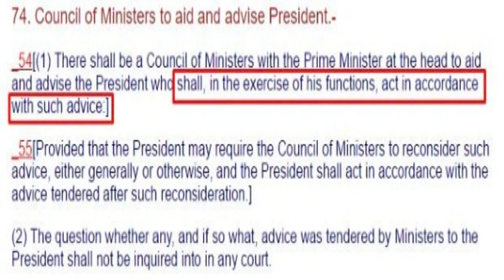क्या किसी राज्य का राज्यपाल किसी मंत्री को बर्खास्त कर सकते है? | Can the governor sack an minister?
Why is it in the news?
Governor of Kerala Arif Mohammad Khan threatened to remove minister from  their post if they continued the lower the dignity of his office
He was reacting in response to higher education minister R Bindu’s remark on Mr. Khan’s refusal to sign the university laws amendment bill 2022.
Dr. Bindu suggested Mr. Khan to return the bill for legislative review instead withholding assent indefinitely
CPIM polit bureau reacted sharply and accused governor of challenging the very foundation of Indian parliamentary democracy
Governors are bound by advice of the chief minister in matters relating to appointment and dismissal of ministers

What is the position of governor in our constitution ?
According to article 164 of the constitution, the Chief Minister shall be appointed by the governor and other ministers shall be appointed by the governor on the CM’s advice and the minister shall hold office during the pleasure of the governor.
In the past governors have dismissed CMs where legislative majority of the incumbent ministry was in doubt
It is now judicially established in S.R. Bombai case that the question of majority can be proved only on the floor of legislature through a confidence board
The pleasure doctrine exists only in a constitutional sense and is exercised by the governor only on the advice of the CM
In a parliamentary democracy governor is the head of the state but he doesn’t rule, the executive power is vested in CM and his council of ministers

Discretionary power of the Governor
Governor is also vested with discretionary power u/a 163 of the constitution
These discretionary powers are
Reservation of bill for the consideration of the president
Recommendation for the imposition of president rule in the state
When he function as the  administrator of an adjoining Union Territory he will function independently
Appointment of CM when no party has clear cut majority in the state legislative assembly
When the incumbent CM in office dies suddenly and there is no unanimity of their successor
Dissolution of state assembly, if the council of ministers lost his majority
Dismissal of council of minister when he can not prove majority in legislative assembly
3.In addition governor has certain discretionary power and these powers are final, no court can entertain it
Determining the amount payable to autonomous tribal district council of Assam, Meghalaya, Tripura, Mizoram as royalty accruing from licence for mineral exploration
Establishment for separate development board in Vidarbha and Marathwada in Maharashtra
Establishment of separate development board in Saurashtra and Kutchh
With respect to law and order in the state of Nagaland
With respect to the administration of tribal areas of Assam
Regarding the administration of tribal areas in the state of Manipur’
Ensuring social and economic advancement of the different section of the population in Sikkim
With respect to law and order in the state of Arunachal Pradesh
Establishment of separate development board for Hyderabad, Karnataka region

Conclusion
Constitution has vested governor with dual role
He is the constitutional head of the state
He is the representative of  the centre
2. In contrast to president, the governor is vested with the discretionary power and the discretionary power exercised by him can not be challenged in the court of law
3. But he cannot dismiss an individual minister by withdrawing his pleasure
3. Ministers are collectively responsible to the legislative assembly and as long as they enjoy a majority in the house the governor can not dismiss individual minister.
4. since ministers are appointed by the governor on the advice of CM, so the individual minister can be dismissed by governor only on the advice of the CM
5. This the bedrock of collective responsibility of executive to the legislature in parliamentary democracy
6. Since parliamentary democracy is the basic structure of our constitution, any act of dismissal of an individual minister or CM without going through the floor test of the assembly would invite judicial review by SC and SC may reverse the decision of governor